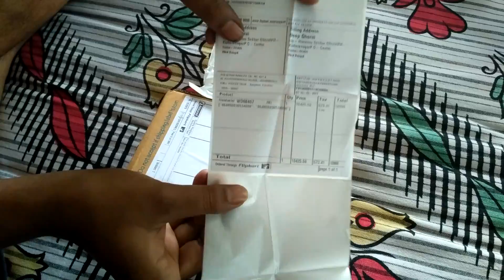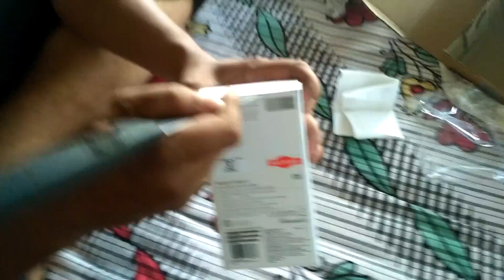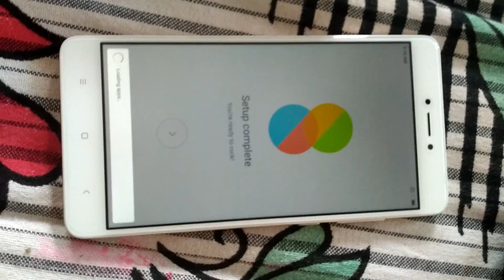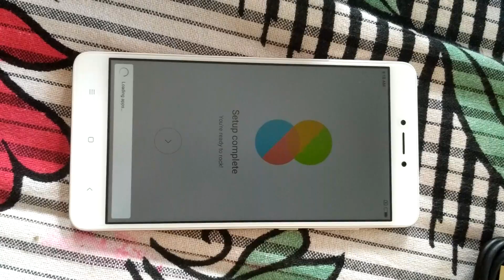Unboxing redmi note 4 and first boot..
Redmi note 4 from flipkart

Buy link.